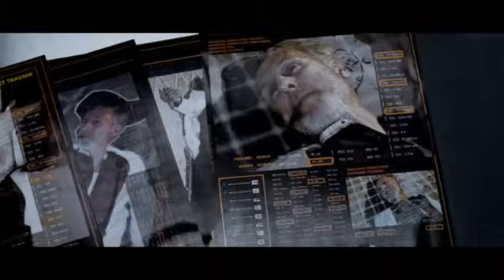I, Robot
In the year 2035, technology and robots are a trusted part of everyday life. But that trust is broken when a scientist is found dead and a skeptical detective (Smith) believes that a robot is responsible. Bridget Moynahan co-stars in this high-tech action thriller that questions whether technology will ultimately lead to mankind's salvation . . . or annihilation.